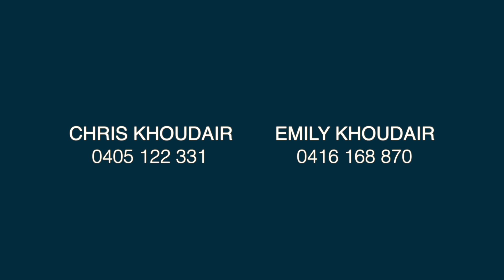17 8A Hampden Road Pennant Hills NSW 2120.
Much-sought after and tightly held, Trinity Grove Estate is arguably Pennant Hill's most prestigious community living address. Architect designed, immaculately maintained, and offering stylish contemporary homes at an address of absolute convenience this is a rare opportunity to secure your future in a desirable pocket.

Whether for families, investors, or downsizers alike, this much-loved home will surpass all expectations of day-to-day ease being only 700m walk to Pennant Hills Station (and the surrounding shopping precinct) plus confirming easy access to the best public and private schools the area has to offer.